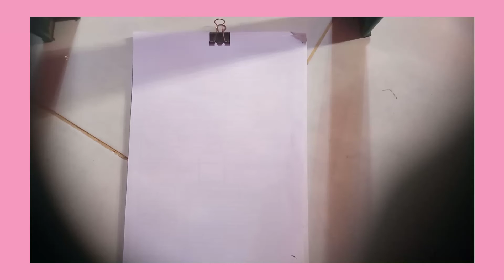CARA MENGGAMBAR LISTIP WANITA UNTUK PEMULA#shorts‎@Taufiq Creative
CARA MENGGAMBAR LISTIP WANITA UNTUK PEMULA